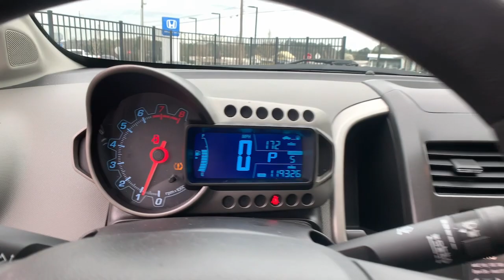2021 Toyota Corolla Marietta, Atlanta, Roswell, Woodstock, Kennesaw, GA 495766B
Used 2021 Toyota Corolla available in Marietta, Georgia at Ed Voyles Honda. Servicing the Atlanta, Roswell, Woodstock, and Kennesaw, GA area.

Recent Arrival! 2021 Toyota Corolla LE in. 30/38 City/Highway MPGEd Voyles Honda is a local a family owned dealership that has had a great relationship with our community for several decades. We also serve the entire southeast region, Georgia, Alabama, Florida, Tennessee, North Carolina, South Carolina, Louisiana, and many others. We make the car buying experience easy and fast. Our customers drive out with piece of mind knowing they have a 3 month 3,000 mile warranty on all qualified vehicles at no cost to them. Price DOES include Dealer Documentation fee as well as dealer electronic Tag and Title fee. Prices do not include GA TAVT, Tag, title. Must print ad or mention you saw this price on our website to receive quoted price. Subject to prior sale.